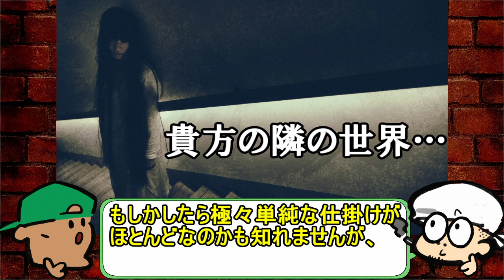何故この二人は「笑える」のか？まさに「コロンブスの卵」的傑作コメディ・ミステリー！【トリック劇場版】【感想・レビュー】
阿部寛さんは、表情が面白いのがズルいですよね笑

毎週日曜２2時より「カエルの井戸端生会議」をやってます！
皆様からの考察・議題を募集中ですので、気軽にメール下さい！

「Silly Frog」エンディングの曲や動画内BGMを無料配布してます！↓

ギウにとって山水景石の意味とは？【パラサイト半地下の住人】【考察】【アジア映画初アカデミー賞】

倫理観を超える母の愛情【母なる証明】【ポン・ジュノ監督】【考察・ネタバレ】

金で幸せは買えない。が、金が無ければ幸せは守れない。【オクジャ】【ポン・ジュノ監督】【感想・考察】

どんな酷い目に遭わされた子も親からの愛を求めてしまうのは、性なのか【どろろ】【感想・レビュー】